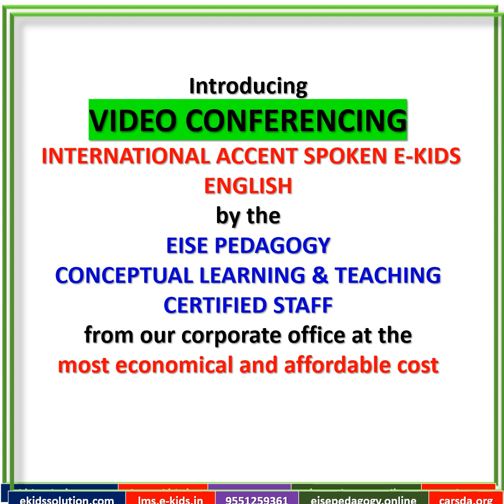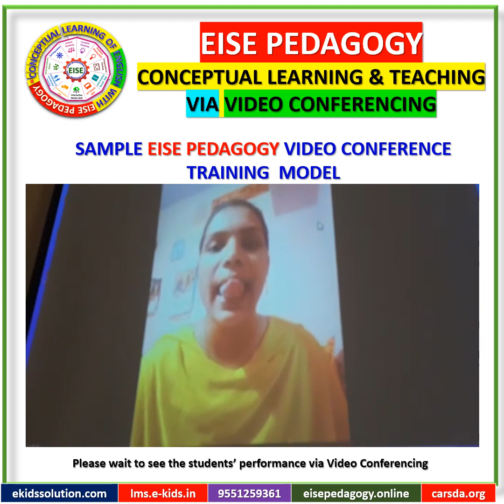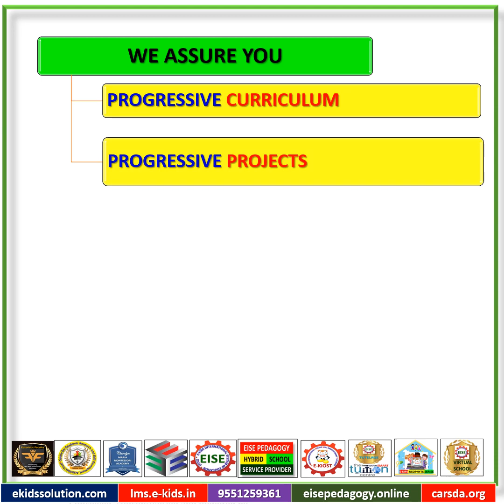VIDEO CONFERENCING MODEL FROM EISE PEDAGOGY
Dear School Administrator/Principal,

We are writing to introduce our international accent English training program through video conferencing, designed specifically for rural schools like yours. Our program aims to provide students with high-quality language instruction that will help them develop the skills needed to communicate effectively in a globalized world.

At the E-Kids International System of Education, we understand the challenges that rural schools face in offering comprehensive language training to their students. That is why we have developed a program that utilizes video conferencing technology to connect students with trained instructors who specialize in teaching Conceptual Way of Teaching Spoken English with our specialized curriculum which delivers international accent English among the students consistently. This approach allows students to participate in interactive lessons, practice speaking and listening skills, and receive personalized feedback to improve their English proficiency.

By implementing our Conceptual Ways of International Accent English training program, your school can provide students with access to language instruction that may not be readily available locally. This can help students expand their opportunities for future success and better prepare them for a globalized workforce.

We are committed to working with your school to customize a training schedule that fits your needs and goals. Whether you are looking to incorporate English lessons into existing classes, offer after-school programs, or provide additional support for students who need extra help with language skills, we are here to help.

To implement our program, your school will need access to a reliable internet connection, computers or tablets with webcams, and video conferencing software viz ZOOM, or GOOGLE MEET. Our team can guide you in setting up the necessary technology and ensuring that students and teachers can participate in lessons effectively.

We also offer assessments and progress-tracking tools to help your school monitor student performance and improvement over time. Additionally, we welcome feedback from students, teachers, and parents to evaluate the impact of the training program on students' language skills and overall academic success.

We believe that our Conceptual Ways of International Accent English training program can make a significant difference in the lives of your students and enhance their educational experience. We look forward to the opportunity to work with your school and support your efforts in providing quality language instruction to your students.

Sincerely,

𝐓𝐄𝐀𝐌 𝐄𝐈𝐒𝐄 𝐏𝐄𝐃𝐀𝐆𝐎𝐆𝐘